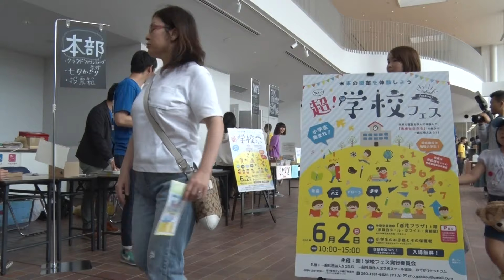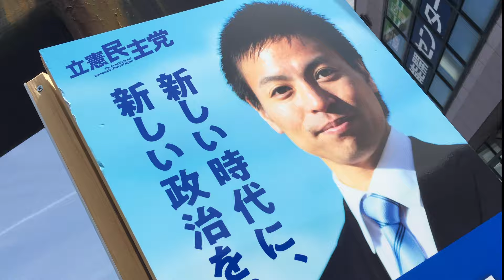【PV】原田ケンスケ『若者・絆・未来』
原田ケンスケの思い
【新しい時代に、新しい政治を】
「誰もがこれからを語りたくなる社会」を作りたい。

10年間、若者の政治参画を進めるため、活動をしてきました。
将来を作っていく大事な存在である若者が、積極的に政治に関わり社会を作っていくことこそが、社会全体の未来を良いものにしていくと信じています。

しかし、政治に関心をもっても、政治を信頼できず投票に行けないという声を多く聞きました。課題解決に向き合う人がいるのに、政治が彼らの力を活かしていないことへの悔しさがありました。

「誰もがこれからを語りたくなる社会」のために、政治が打開策を生み出していく必要があります。みんなが「政治と社会を作っていこう」と思ってもらえる存在に政治はなければいけません。

そんな政治をつくるために、チャレンジをします。

社会を思うみんなの力とともに、新たな社会を作っていきます。
将来へつなぐ政治を！

原田謙介

各種URL LINK
【原田ケンスケ Twitter】